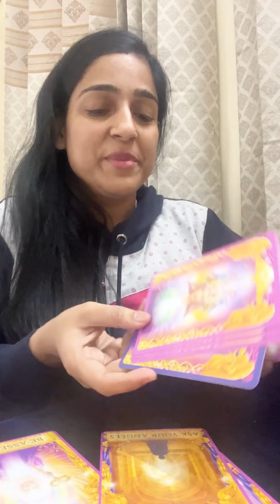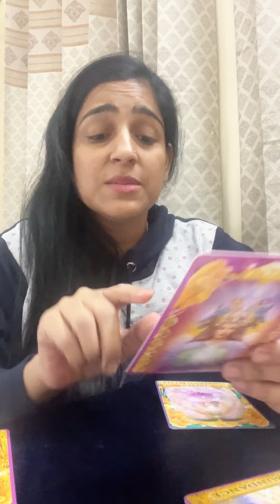Born on 11 to 20 In Any Month 2024 Full Reading and Guidance tarot tarotreading #2024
Hello
Everyone, I am ex cabin crew coach and groomer and I do events also at international level Tarot is my hobby too .
I am the certified Tarot card Reader . Now I  am
Learning vastu and astrology too…
So I share my all knowledge with you all to guide you all and help .

It could be Aviation /Hospitality / Facts of life / Tarot daily / weekly/ year by name or any kind of reading ,

However I don’t do personal reading
I don’t have any other account for paid reading or any reading only in Instagram and this is my channel where I share all the information..
I am Active on comments area so if anyone has any question they can approach me in my insta or message here ..

I don’t share any phone number so please be care from the scammers ..

Suchita Joshi